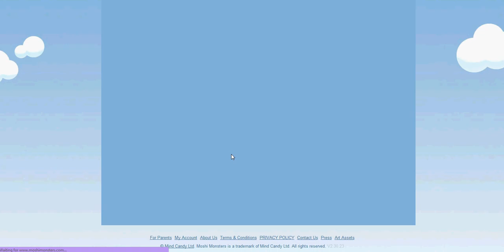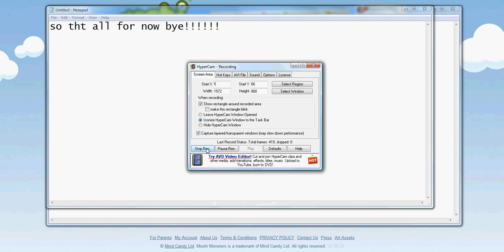Moshi monster codes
Unlock The Flaming Sword Of Awesomeness:
Enter the code 9mt4gmc4nm4y

Unlock The Haunted Diamond Tiara:
Enter the code 33r3hdhd8t6y

Unlock The Purple Goblet Of Goosebump Gulch:
Enter the code r7ckafnjdpgu

Unlock The Black Pearl Of Potion:
Enter the code jkydpd7xctdr

Unlock The Lost Marbles Of Eggleton:
Enter the code 6gw7areyh49u

Unlock 18 Carat Shiny Parrot:
Enter the code n89d6679t7cy

Unlock The Sneezy Flute Of Pepperbomb Geyser:
Enter the code 9g4k3p9mhfp

Unlock The Shimmering Snaggletooth Sapphire:
Enter the code x4d8u834e3xf

i found a new one

 bigbadbill31

allmoshlings

dailygrowl74

fangtastic

sludgestreet

monsters

amphisbaenae

giftisland23

Profpurplex6